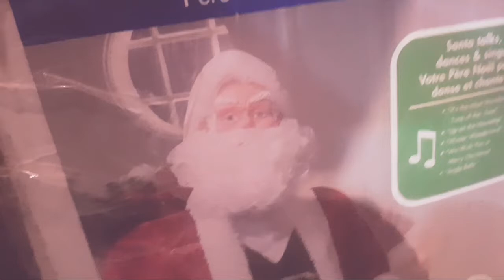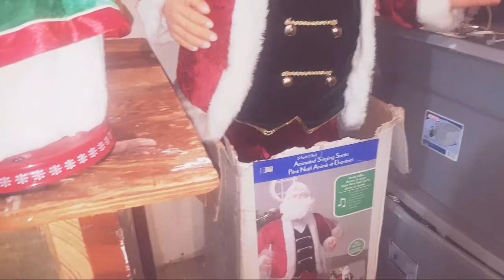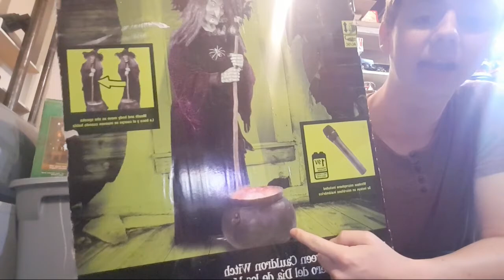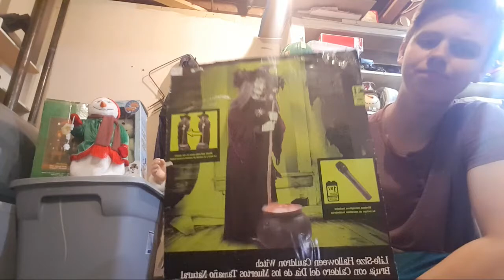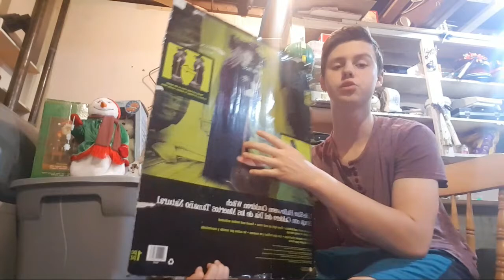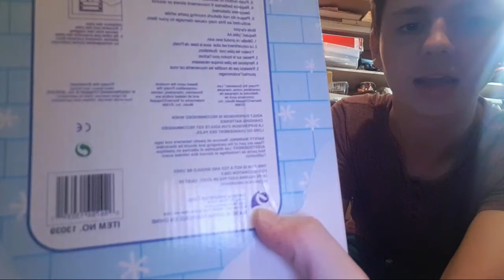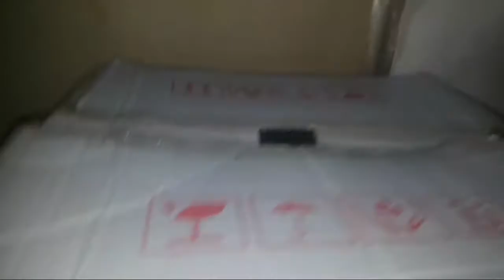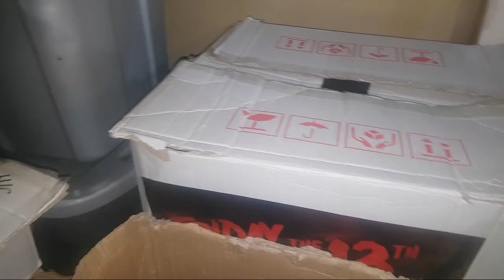Lets Talk About Gemmy 2018 Decorations